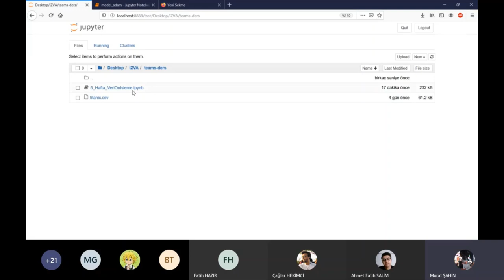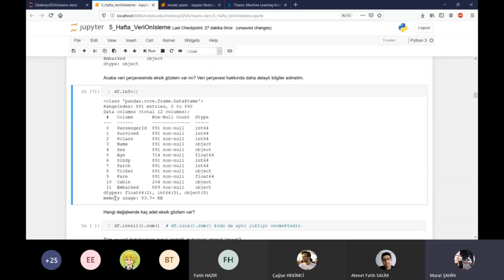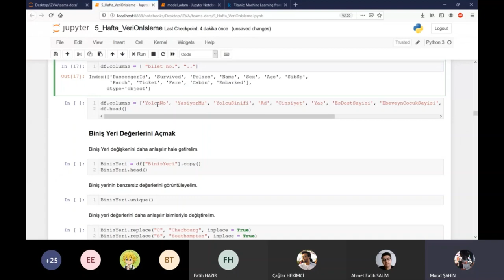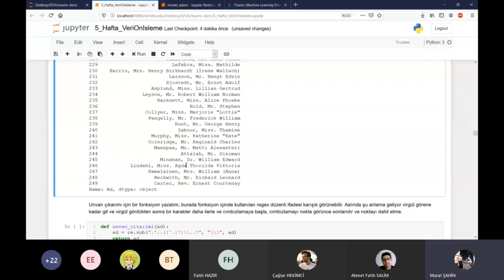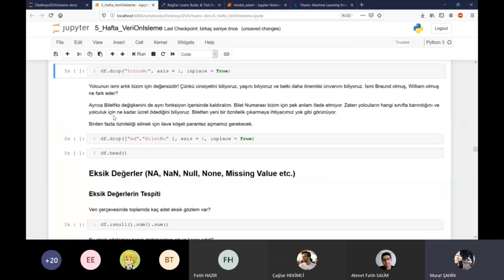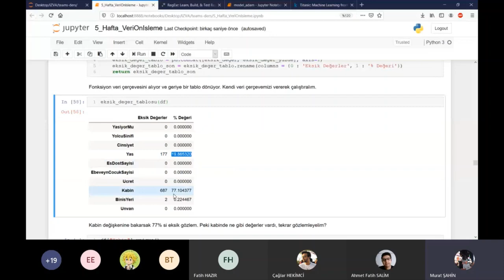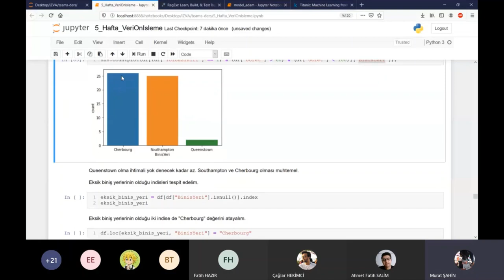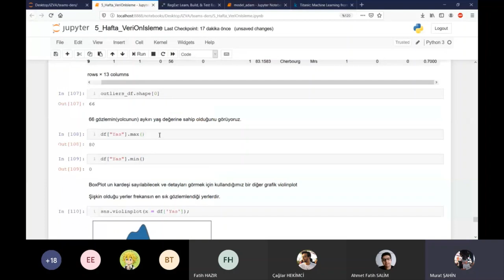Bilgisayar Müh. BİL210 Veri Bilimi ve Uygulamaları / EDA- Preprocessing (Titanic) - Murat Şahin